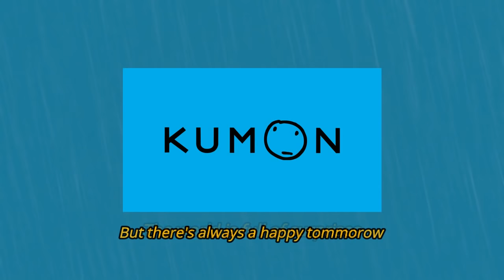Kumon - We Will Shine ( Lofi Remix by LoFIndo )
Saya mengaransemen ulang lagu kumon -  we will shine menjadi versi lofi

Mixing & Mastering : LoFIndo